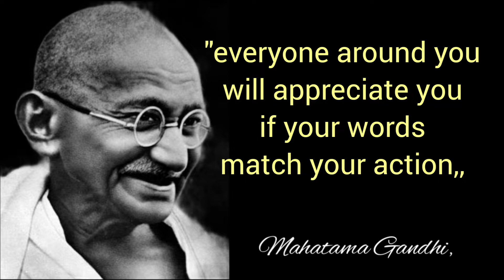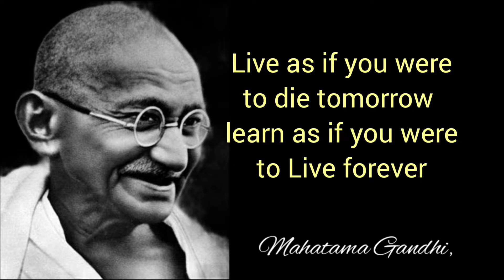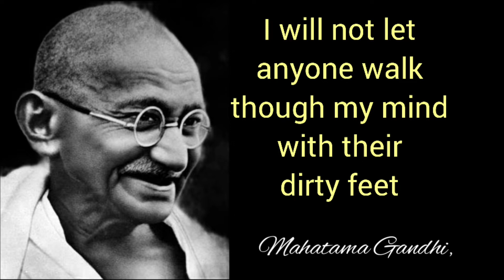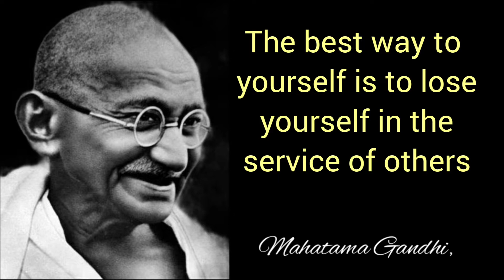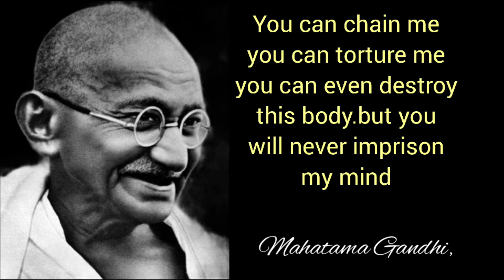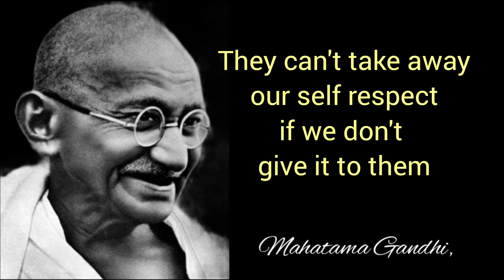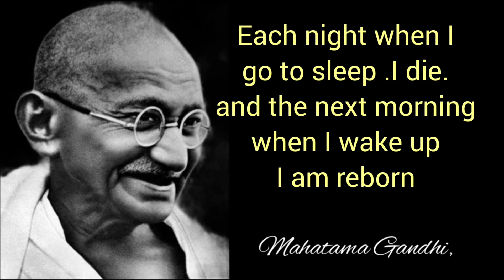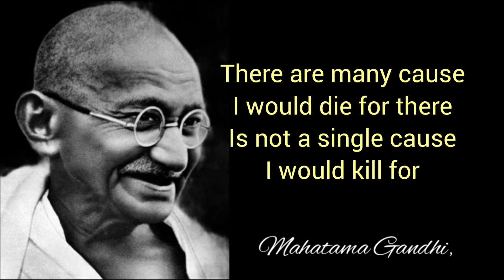Mahatma Gandhi Qoutes || Mahatma Gandhi Motivetional & Inspirational Qoutes|| Speech..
Mohandas Karamchand Gandhi was born 2 October 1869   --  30 January 1948.commonly known as Bapu .He raised in a Hindu family in causal Gujarat who employed Nonviolent resistance to lead the successful campaign for Indians Independence from British Rule ..

mahatma gandhi speech in hindi   motivetional vidio mahatma gandhi motivetion speech
mahatma gsndhi song
mahatma gandhi qoutes in odia
mahatma gandhi qoutes in english
mahatma gandhi status
speech to success
mahatma gandhi quiz
Mahatma Gandhi Motivetional&Inspirational Qoutes

this vidio is created to provide knowledge.motivetion and inspire people to became better and achive success in life

Album                                                liquid time